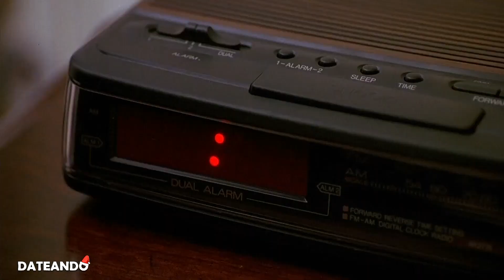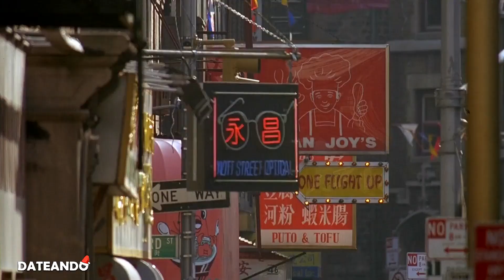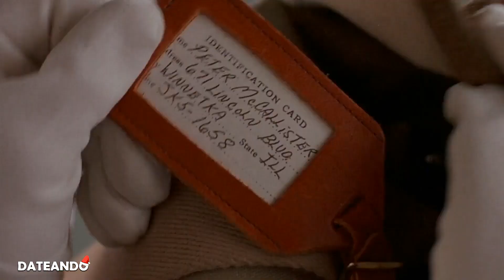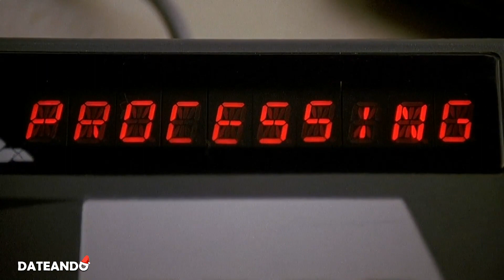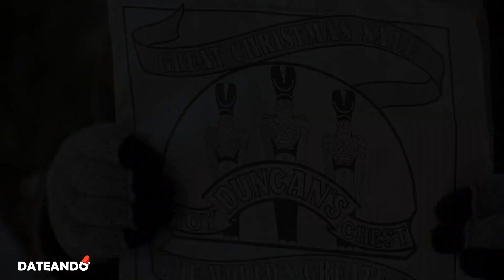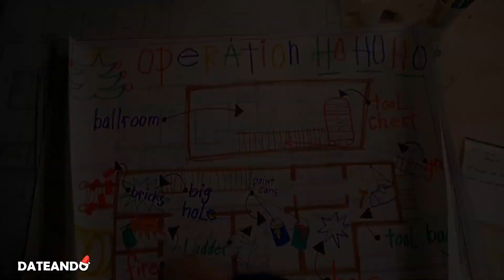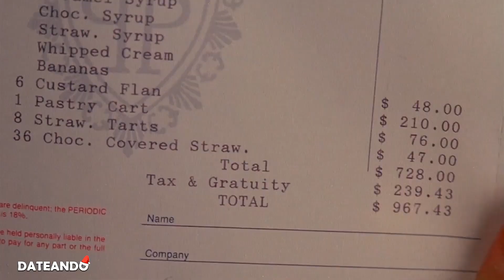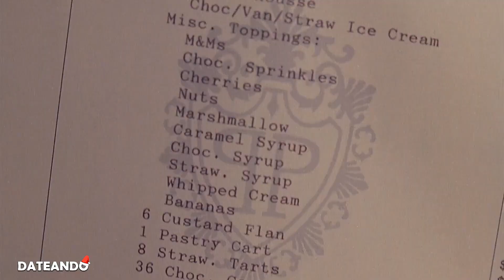MI POBRE ANGELITO 2 | RESUMEN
Hola, les traigo el resumen de la película Mi pobre angelito 2 (Home Alone - Lost in New York) para que lo puedan disfrutarlo en familia.